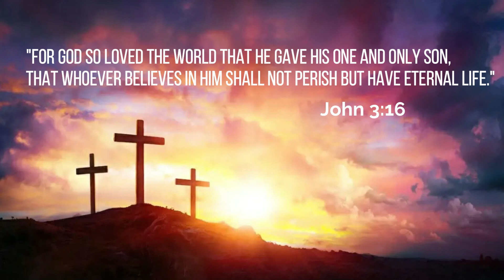how deep the father's love for us (cover) || Amanda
John 3:16